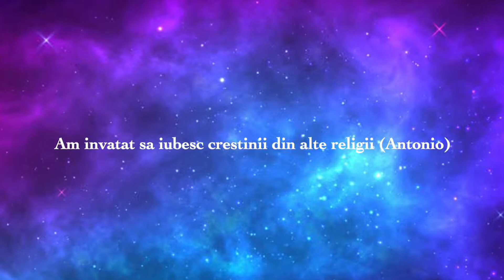Am invatat sa iubesc crestinii din alte religii! (Antonio)